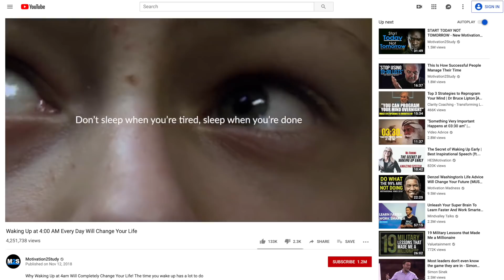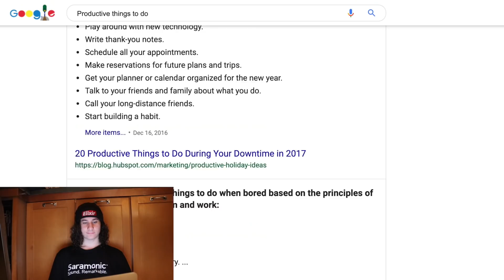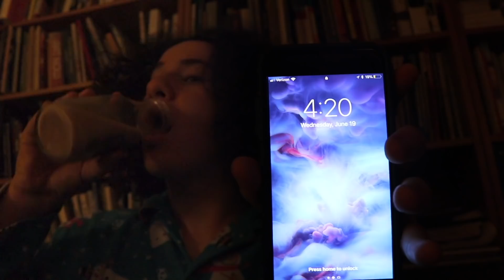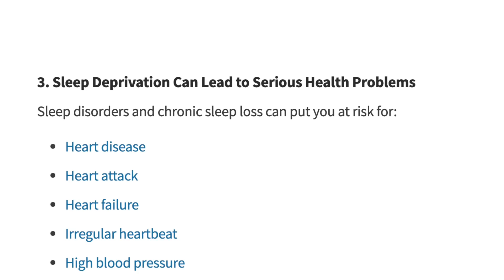Waking up at 4am for a Week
Waking up everyday at 4:00 AM was really difficult...

Send me things I can open in a video:
1507 - Seventh Street #76